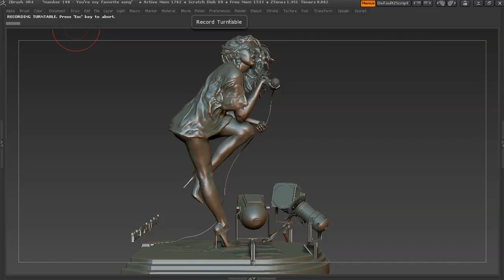'Number 190 You're my favorite song'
'Number 190 - You're my favorite song' - 3D Printing sculpture